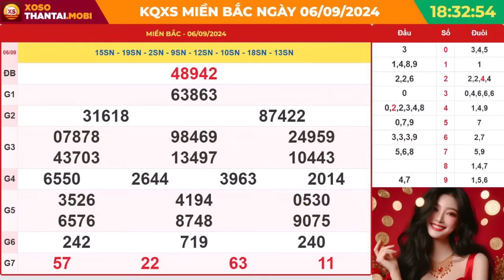Xổ số miền Bắc hôm nay ngày 6 tháng 9 - SXMB - XSMB - KQXSMB 6/9/2024 - XSTD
Xổ số miền Bắc ngày 6 tháng 9 năm 2024 - XSHN - XSTD - Kết quả Xổ số miền Bắc Thứ 6

•  Xem truyền hình: Theo dõi qua kênh truyền hình phát sóng trực tiếp.

•  Nghe radio: Lắng nghe kết quả qua đài phát thanh.

•  Nhắn tin SMS: Gửi yêu cầu và nhận kết quả qua tin nhắn.

Lịch quay thưởng cụ thể như sau:

Thứ 2: Thành phố Hà Nội (XSHN)
Thứ 3: TP Quảng Ninh
Thứ 4: TP Bắc Ninh
Thứ 5: Thành phố Hà Nội (XSTD)
Thứ 6: Thành phố Hải Phòng
Thứ 7: TP Nam Định
Chủ Nhật: TP Thái Bình